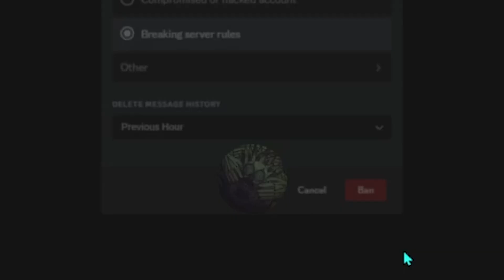SBK EP7- LOCKED N' LOADED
PLEASE DONT POINT THAT AT ME!

Members
Jacob @bear0prods
Teddy @derp226
Gavin
Manny @CRAZYCULTIST_